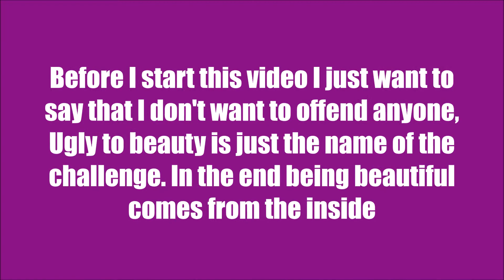Sims 4: Ugly to Beauty Challenge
Negative comments will get deleted by me :)

Game used:
Sims 4

Track used
Rain Check - Eventide
• Eventide